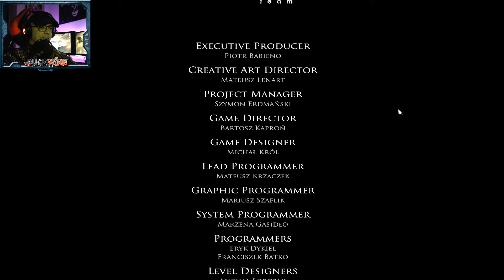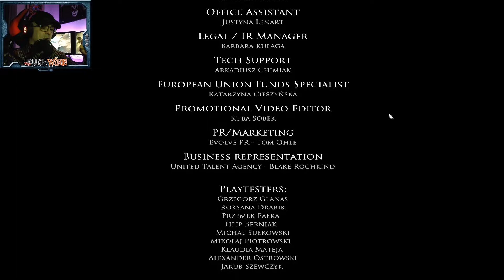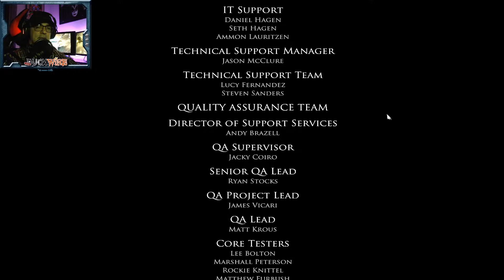LAYERS of FEAR INHERiTANCE 👻 03 - Zum SCHLUSS, da malen wir ein BiLD - Gameplay German PC 🖲️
LayersofFear ist ein psychedelisches Horrors piel in der ersten Person, das sich stark auf die Geschichte und Erkundung bezieht. Die Spieler kontrollieren einen Maler, dessen einziges Ziel darin liegt, sein Meisterwerk zu beenden.

Mein Equipment:
► PC/Laptop:
Laptop Omen X
► WebCam:
Logitech C920
► HeadSets:
Teufel Headset (am PC)
Corsair HS60 (an der Playstation)
► Mikrofone:
Auna Mic 900B (am PC)
Auna Studio-Pro (an der Playstation)
► Gaming Stuhl:
Diablo X-One Horn
► Schnittprogramm
Magix Video deLuxe 17 u. 18

► PostNummer für Packstation (DHL):
48141323 (unbedingt angeben)
Andreas Endres
Waldnieler Straße 36
41068 Mönchengladbach

Abschließender Hinweis: DuckWire ist Teilnehmer des Partnerprogramms von Amazon EU, das zur Bereitstellung eines Mediums für Websites konzipiert wurde, mittels dessen durch die Platzierung von Werbeanzeigen und Links zu Amazon.de Werbekostenerstattung verdient werden kann.